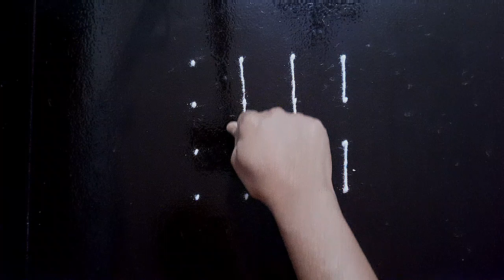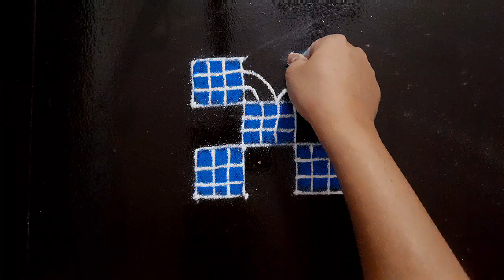उद्या चैत्र सोमवार विशेष रांगोळी, Small Easy Monday Rangoli Muggulu , Kolam, Daily Rangoli